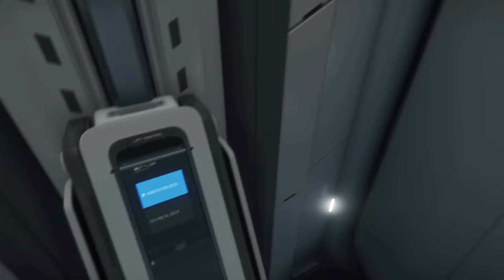STAR CITIZEN [Let's Talk] 🎧 WAS BRINGT DER CARGO REFACTOR? | Star Citizen Talk Deutsch/German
Mein Gaming Rechner (1440p - WQHD):

✘ [CPU Lüfter]
✘ [RAM (4x16GB)]